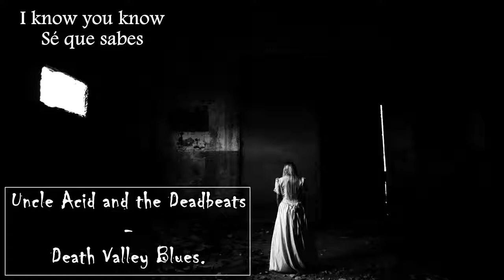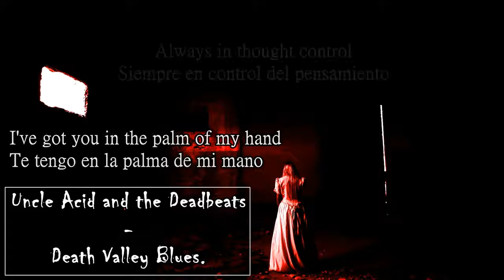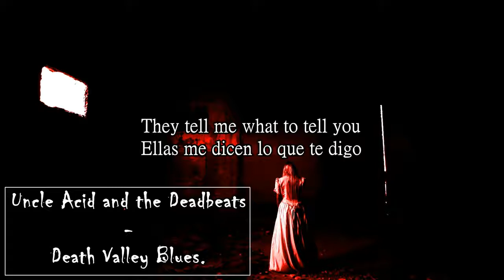Uncle Acid and the Deadbeats - Death Valley Blues (Lyrics / Letra)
Uncle Acid song!

Love from october.